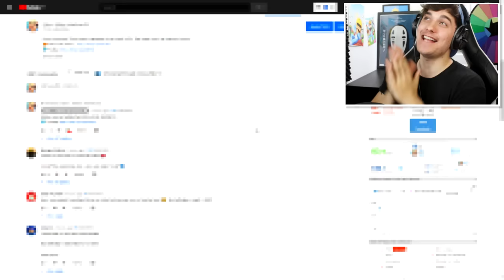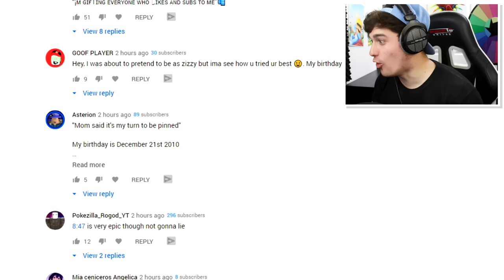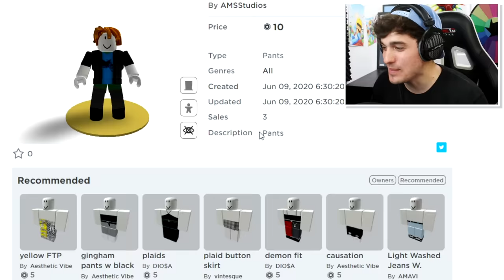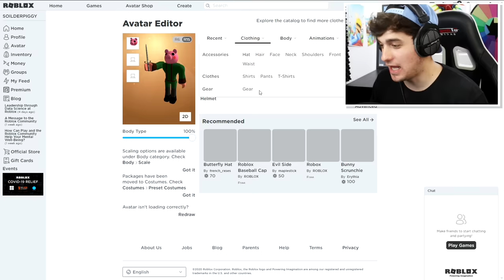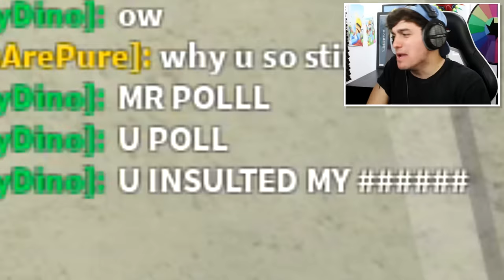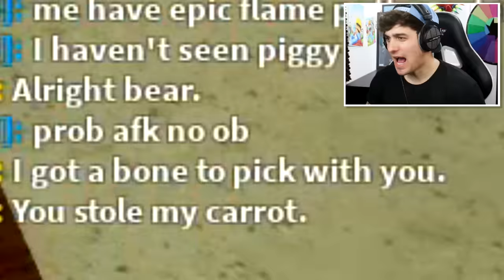PIGGY DISGUISE TROLLING!! Pretending To Be FAKE SOLDIER PIGGY In ROBLOX PIGGY!! (BOT TROLLING)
PIGGY DISGUISE TROLLING!! Pretending To Be FAKESOLDIER PIGGY In ROBLOX PIGGY!! (BOT TROLLING)

Today i Create Robby from Piggy a roblox account and use it to piggy disguise troll chapter 10 servers inside of Roblox piggy!!

🛒 Hottest Merchandise!!

--Credits--

Music & Sounds:
Epidemic Sounds